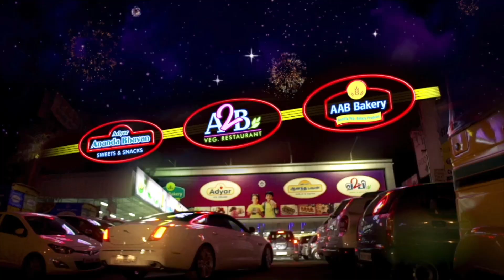கொடைக்கானலில் அதிகம் காணப்படும் செம்போத்து பறவை! | Birds | Kodaikanal | PTT